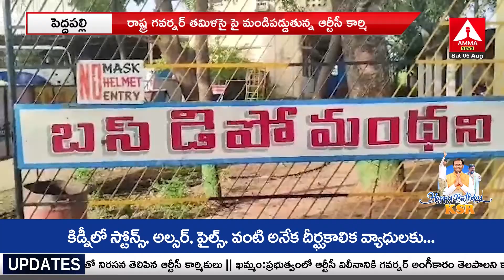రాష్ట్ర గవర్నర్ తమిళిసై పై మండిపోతున్న ఆర్టీసీ కార్మికులు | RTC Workers Governor Tamilisai Amma News